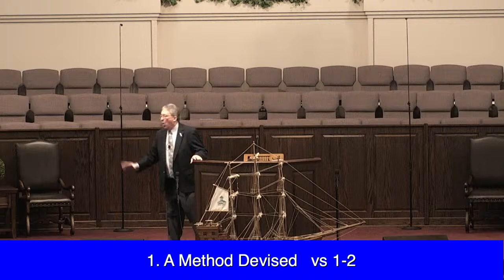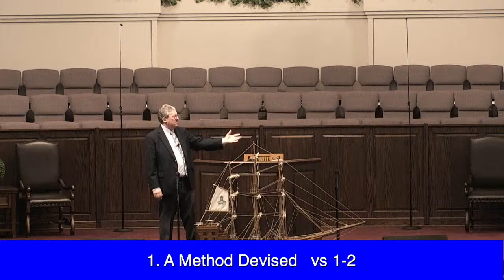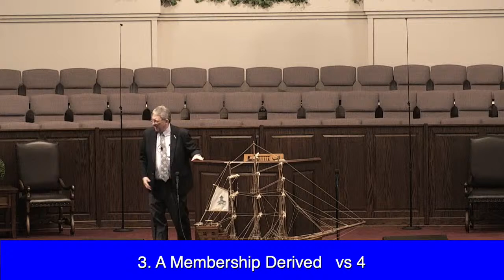Sunday AM 4-7-24. FRUIT. Acts 17:1-6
FRUIT.
Acts 17:1-6